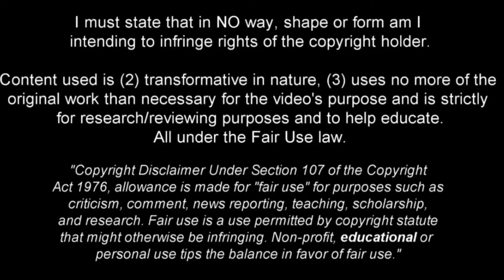Destiny Udogie - Overpower Wingback 2022ᴴᴰ